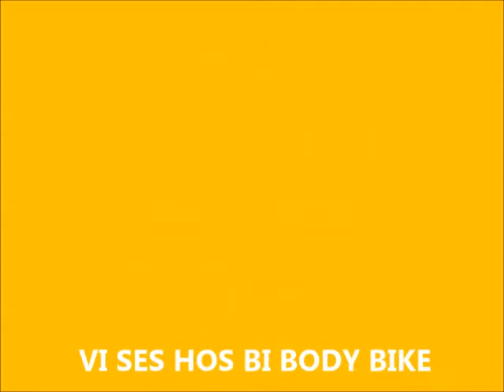Halloween hos BI Body Bike 2014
3-timers HALLOWEEN Event hos BI Body Bike den 30. oktober 2014